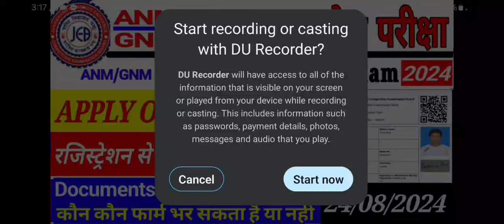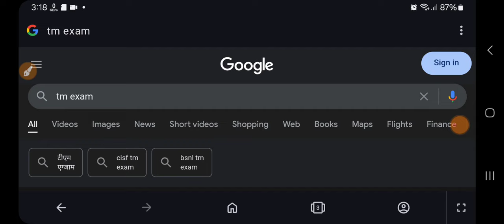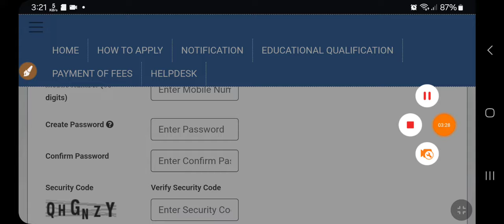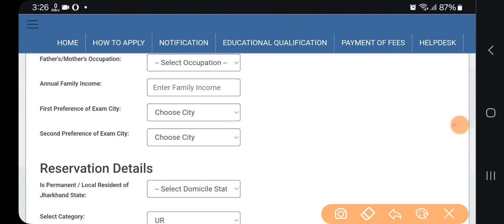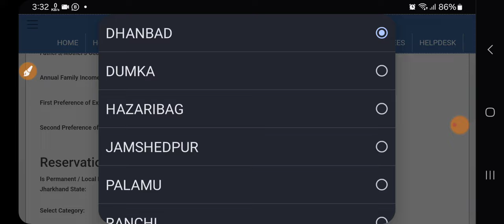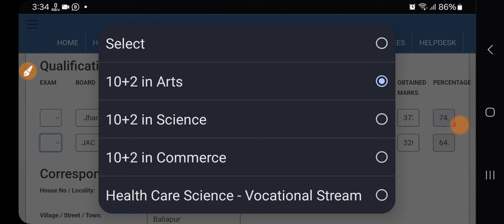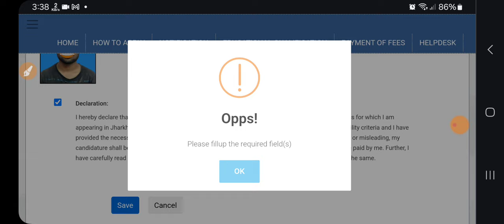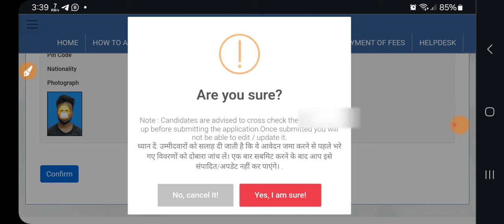How to apply Jharkhand ANM Nursing form 2024 || ANM Nursing Form Apply 2024 kaise kare?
How to apply Jharkhand ANM GNM Nursing form 2024 || ANM Form Apply 2024 || GNM Form Apply 2024

ANM GNM Nursing Form 2024 Update || Jharkhand ANM GNM Nursing form apply 2024 || JCECEB ANM GNM FORM

ANM GNM Nursing Form 2024 Released | Jharkhand ANM GNM Nursing form apply 2024 | JCECEB ANM GNM FORM